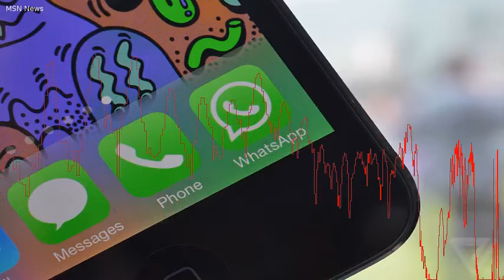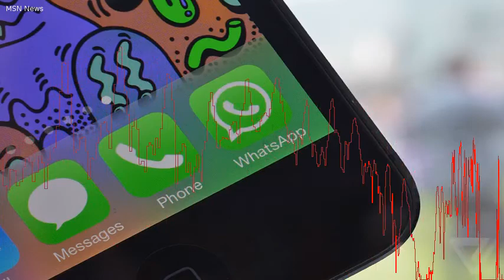WhatsApp reportedly testing a video call feature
WhatsApp appears to be testing a new video calling feature for its popular messaging app. Fonearena reports that the latest beta app for Android includes video calling options for some users.  While WhatsApp users have been able to place audio calls for more than a year now, a video calling option would be an even bigger threat to services like Skype, FaceTime, Hangouts, and Facebook Messenger.  WhatsApp currently has more than1 billion users. It appears the feature can be enabled or disabled on WhatsApp's servers, so the company can trial it with groups of testers.  WhatsApp graduallyintroduced voice calling to Android users last year, with select users gaining access to the option in the weeks leading up to a broader launch.